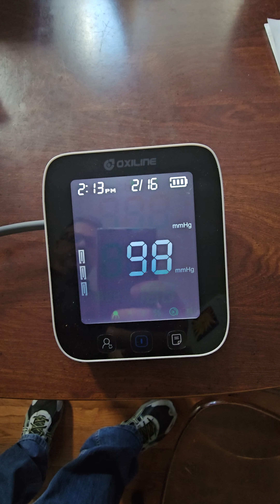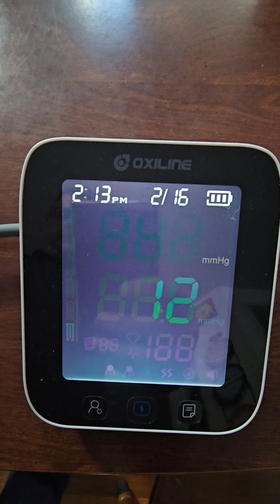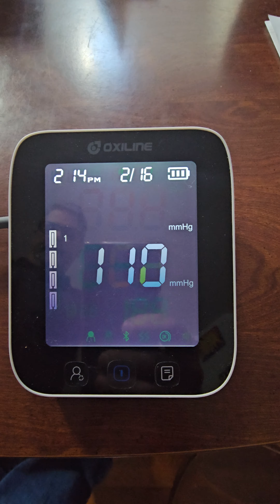Oxiline Pro Failure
I had been using my Oxiline Pro for a month... I usually take three readings to average them. On my second reading one morning, the unit stopped releasing the air.